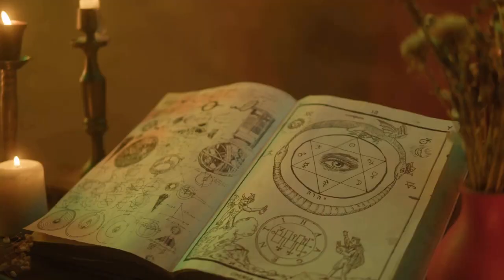Witch Hunts of Pittenweem, Scotland | Spooktober | British History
Step into the haunting history of Pittenweem, where a 16-year-old boy's chilling lies led to a horrifying series of events in 1705.

Patrick Morton, the son of a local blacksmith, falsely accused his neighbours of witchcraft, resulting in the deaths of three innocent people and brutal tortures.

Beatrice Laing, accused of sending evil thoughts to Patrick, was imprisoned in a dark dungeon and died soon after her release. Thomas Brown starved to death in captivity, while Janet Cornfoot was subjected to a brutal mob execution, culminating in being crushed under a door.

Despite Patrick's exposure as a liar, justice remained elusive, leaving a dark stain on Pittenweem's history.

Historic UK is THE history and heritage guide to British History.